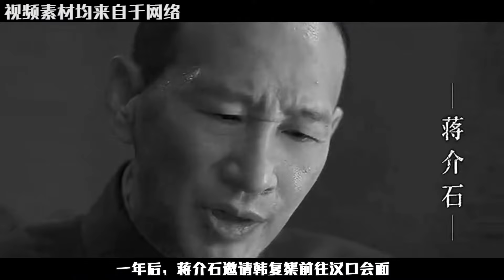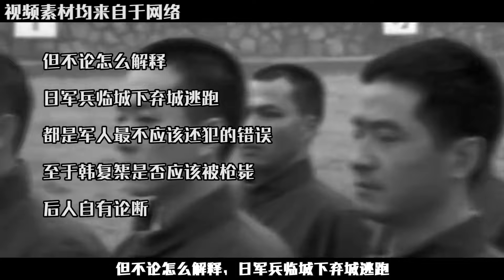韓復榘被蔣介石槍決后，留下一妻二妾五子女，她們后來過得怎么樣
No.1 | 洪都拉斯總司令替父回中國尋根，沒想到在老家，見到87歲的親哥哥